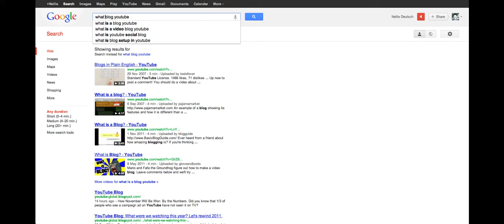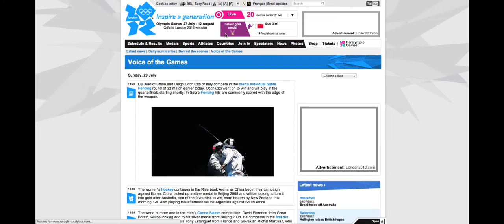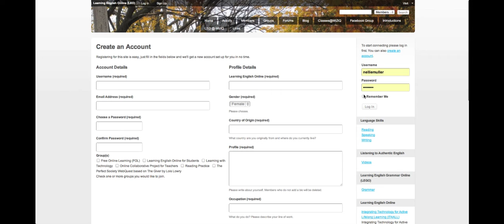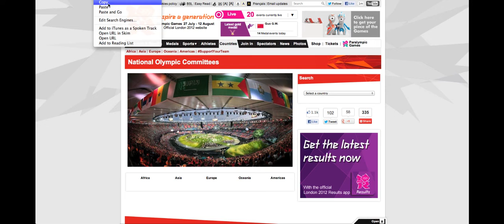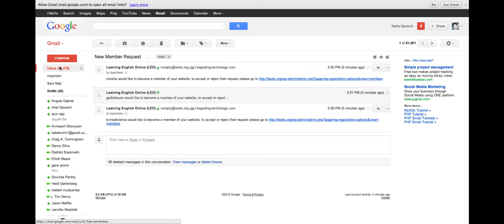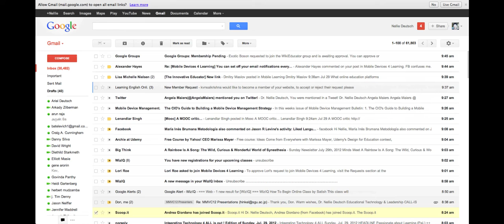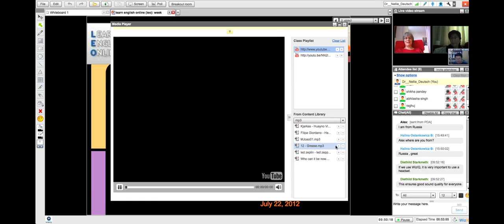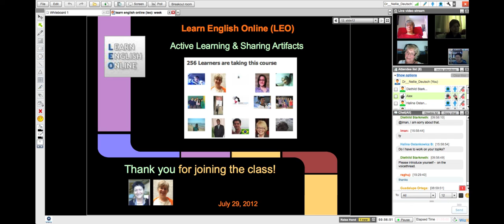Learning English Online (LEO)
Learn English online through with Dr. Nellie Deutsch, an experienced English language teacher. LEO is for you if you are busy or don't wish to pay the high tuition required to learn English. Perhaps you feel that the cost of learning English in a classroom with other students is not effective. Perhaps you would like to have individual lessons, but cannot afford the cost. In LEO, you will speak, read, write, and listen and connect with other learners worldwide. About Learning English Online: In LEO, you will be able to participate in discussions, ask questions about grammar, writing, reading, listening and other areas of language learning, and to connect with other learners from around the world. LEO is a full 3 month long workshop led by Dr. Nellie Deutsch, an experienced English teacher. You will have a chance to access course material as a learner and practice what you read about in your individual area as a learner. The more you explore, experiment, engage and exchange information with other members of the groups you join, the more satisfying the experience of learning online will be. Success with Learning English Online requires you to be actively involved in reading the content (tutorials) and practicing the things they learn, responding to the topics and to each others' responses in the discussions forms, doing the assignments, asking questions, responding to others' questions, and adding comments in the support forums.  There is a great deal of satisfaction for both the learner and facilitator in online learning. I highly recommend being involved as an active participant in this learning environment. The experience of being an active learner will not only be rewarding, but will lead you to becoming a more effective facilitator of your own online and face-to-face courses if you wish to teach in the future or are currently teaching. So, become an active participant today.

Take a look at the online conferences, workshops, and free online courses all year round

Invite your colleagues and join the free online programs available on Moodle for Teachers throughout the year Free certificates and credit hours available upon request.

Become a member of my YouTube channel to help me self-fund the free online professional development and Moodle teacher and manager training courses, conferences, webinars, and workshops, and to get access to perks: